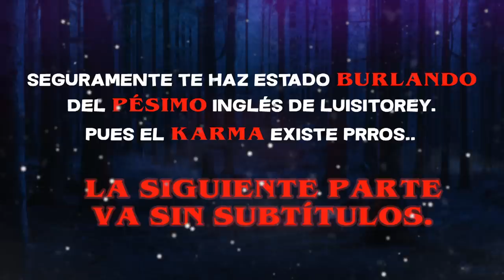Ruleta con Elenco de Stranger Things | Luisito Rey ♛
¡Banda! Hoy tuvimos una edición Especial de la Ruleta del Diablo, con unos invitados muy Especiales, Natalia Dye y Charlie Heaton elenco especial de Stranger Things, NO se pueden perder este gran vídeo y esta 4.ª Temporada de Stranger Things Solo en NETFLIX.